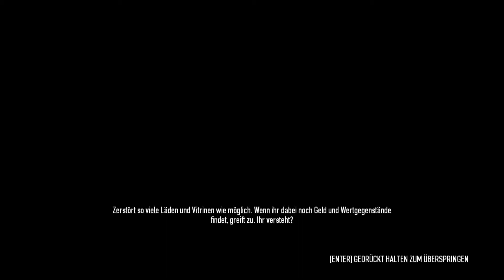Payday 2 Multiplayer #02 Einkaufszentrum-Crasher / Normal / Lvl-3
PAYDAY 2

Multiplayer

Payday 2 ist ein Ego-Shooter, welcher von Starbreeze Studios und Overkill Software entwickelt wurde. Publisher ist 505 Games. Veröffentlichung im Jahr 2013.